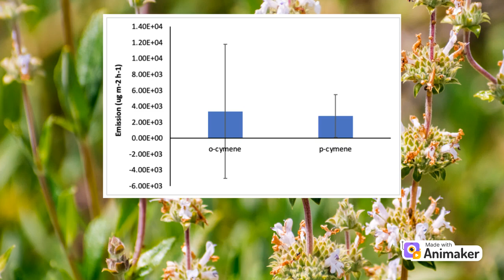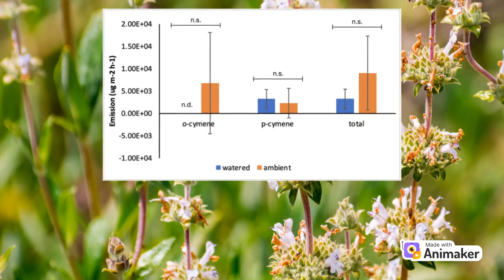Black Sage VOCs - Shepard